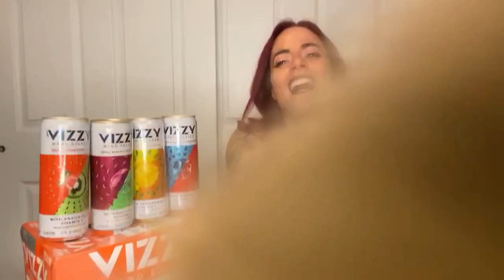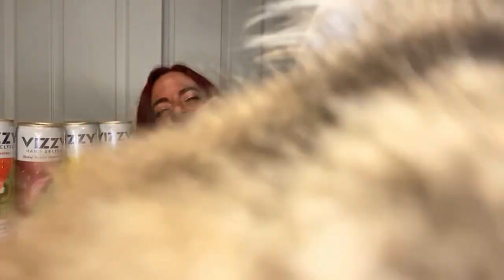VIZZY: SeltzHer Reviewed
SeltzHer with KG reviews Vizzy Hard Seltzers!

Try it yourself and leave your own review in the comments.

Give Midcoast Marketing a follow: @midcoastmarketing